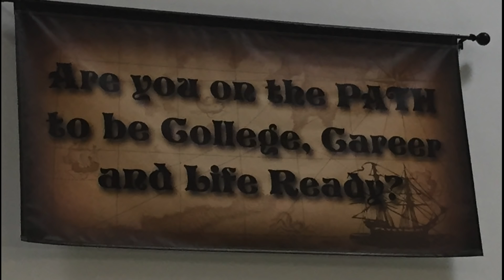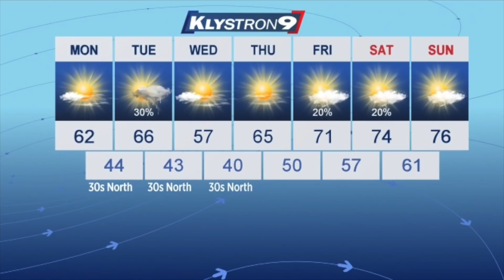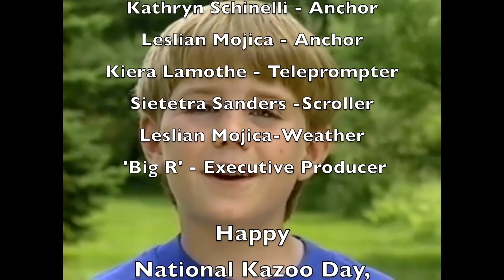Gulf High Morning News - 1/28/19